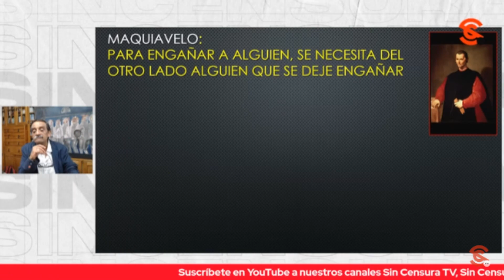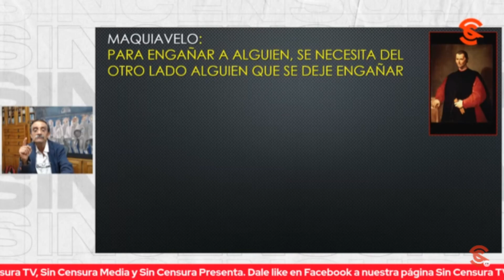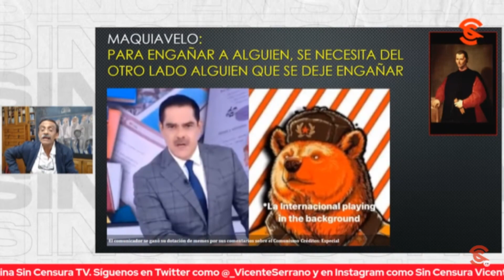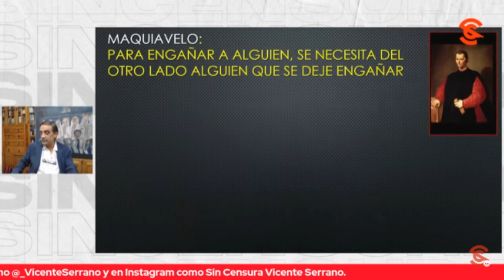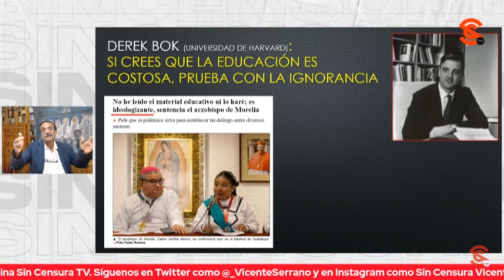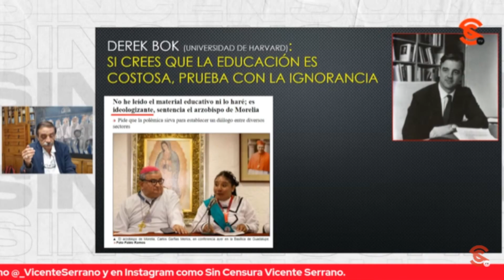PANISTAS ARMAN REVUELO SOBRE LIBROS DE TEXTO, EL DR. BALDERAS CON PALITOS EXPLICA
El doctor Ángel Balderas Puga con palitos y bolitas, explica algunos aspectos de los libros de texto, a los panistas explícitos y los panistas de clóset como integrantes del yunque.